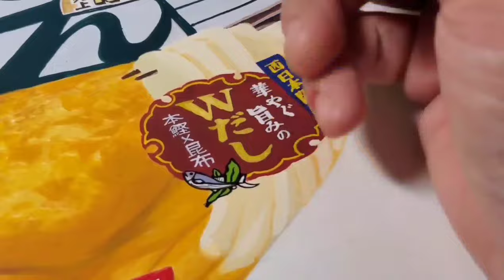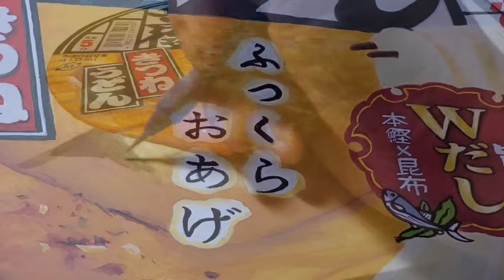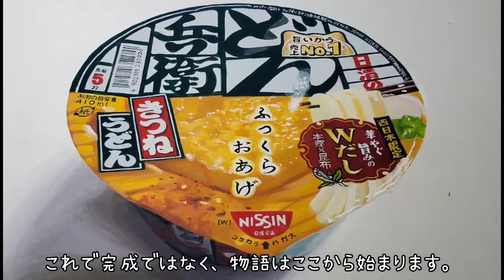ポスターカラーで描いてみた。「日清のどん兵衛」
ポスターカラーで描きました。
今後、どんどん展開される作品なので、供養というか記録残しです。
次回の動画は、今回の完成画の場面から始まります。
久しぶりの展開作品、乞うご期待🙂

【用紙サイズ】A4

【paper used】

【paints used】

【palette used】